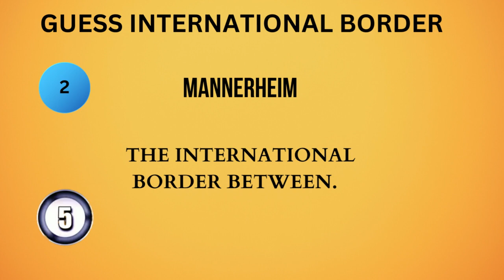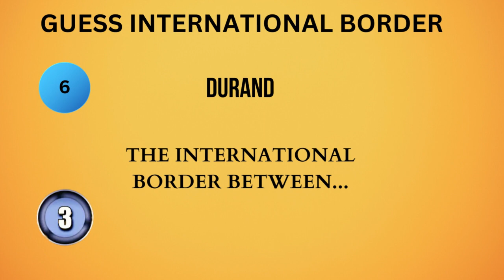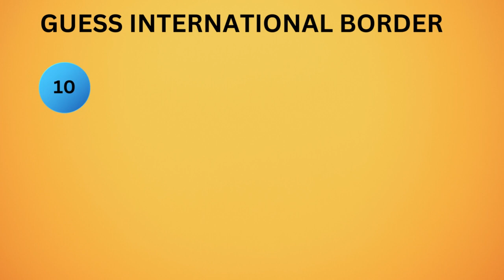Guess International Border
Welcome to our captivating journey through international borders, where cultures, landscapes, and history converge! 🗺️ In this remarkable collection, we've curated a visual feast of international border crossings, featuring breathtaking scenery, cultural exchanges, and unique experiences at under 200 of the world's most intriguing frontiers.

🔍 Dive deep into the world's diverse borders, from the iconic beauty of the U.S.-Canada border to the ancient charm of the India-Pakistan border. Discover the remarkable stories, traditions, and challenges faced at these international intersections.

👀 Whether you're an avid traveler, a geography enthusiast, or simply curious about the world around you, this video series offers a visual feast and an educational experience that will leave you with a fresh perspective on global connections.

🌟 Highlights include:
🇺🇸🇨🇦 The Peace Arch at the U.S.-Canada Border
🇮🇳🇵🇰 Wagah Border Ceremony
🇫🇷🇪🇸 The Strasbourg-Kehl Bridge
🇦🇺🇳🇿 The Tasman Sea Border
🇨🇳🇭🇰 The Hong Kong-Zhuhai-Macau Bridge

Join us on this visual journey and immerse yourself in the world of international borders like never before. Don't forget to hit that "Like" button if you enjoy this video, and subscribe to our channel for more incredible content that takes you to the heart of our fascinating planet!

👍 Like this video if you found it fascinating!